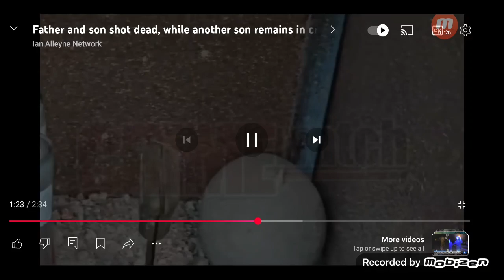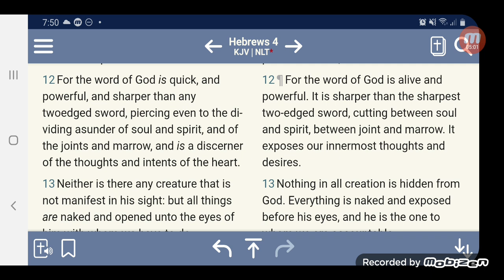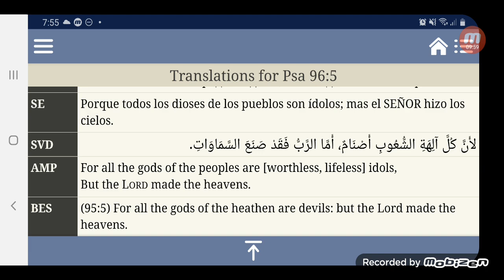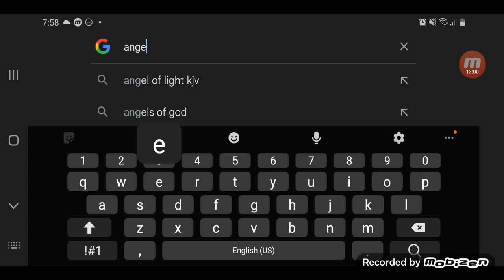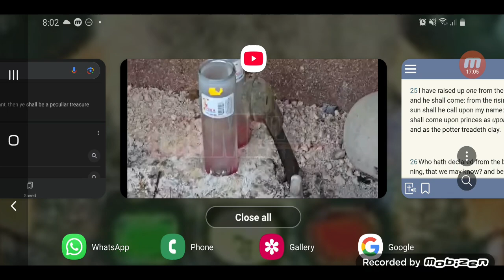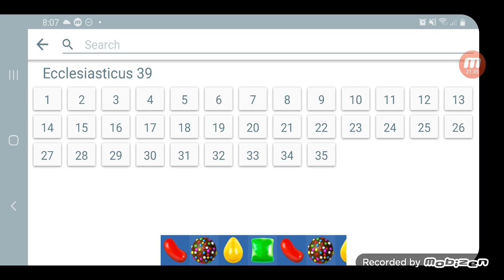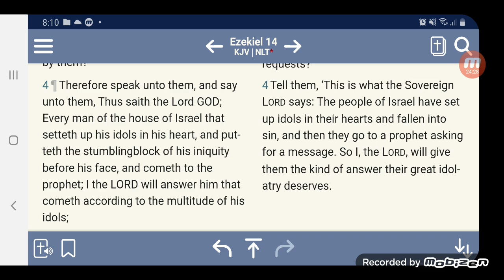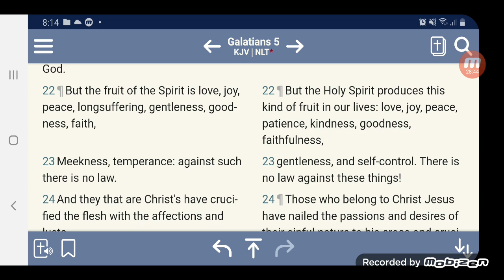YOU OBEAH (WITCHES & WARLOCKS) WILL BE UNALIVED BY THE LORD🕯 🗡🦴☠👹